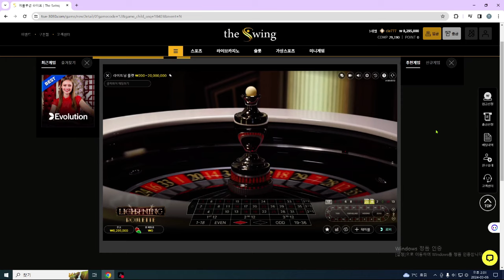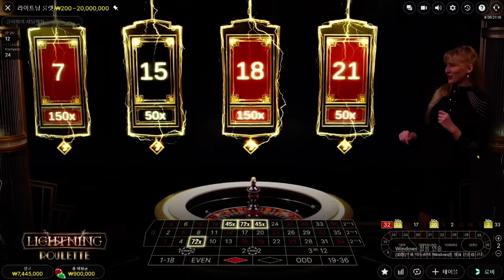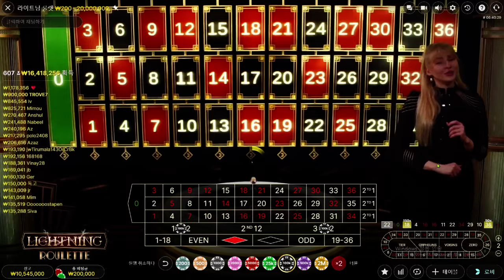카지노 룰렛 게임을 잘하는 방법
✨카 카 오 톡:  swing222
매일 진행하는 일타강사의 바카라, 블랙잭, 룰렛, 판탄(FANTAN) 강의 !
모든 생활도박 겜블러들의 현실적인 생활바카라, 생활블랙잭, 생활룰렛.
가장 현실적인 방식의 생활배팅 방식 전수 !!
바카라실시간 으로 여러분들과 함께 소통하는 겜블 일타강사 !!
매일 새로운 바카라, 블랙잭, 룰렛 배팅전략 소개